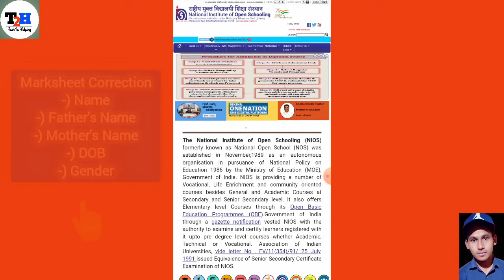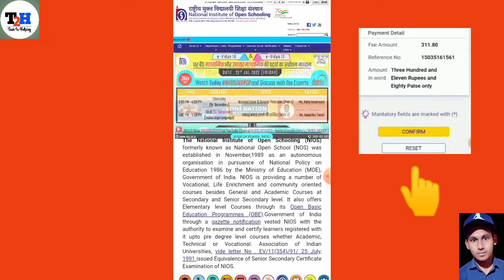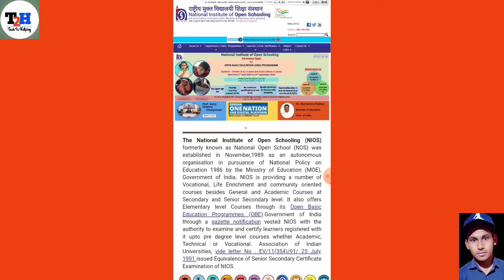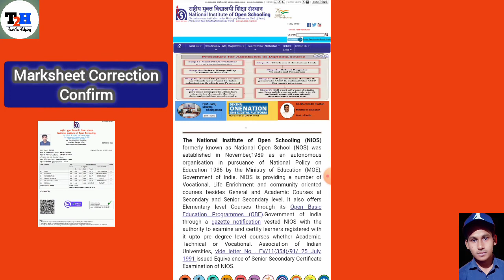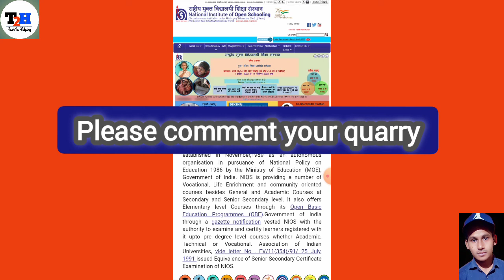Nios Certificate Important Questions?|Task Is Helping (NIOS)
This video is introduced to nios certificate important questions. If you are oder a nios marksheet then how much fees will you pay and when will marksheet come. As well as If you are applying for a nios passing certificate then how much fees you will pay. And if you are oder a nios provisional certificate then how much fees will be pay. And one more question who all students wants to know what is the nios certificate correction charge and how much time it will take to approval. All questions I try short out here lets start.

Your Questions
Note: If you want to get your documents by post an additional charges of Rs 50/- for each document may be added in above fees.
Fee for duplicate Marksheet = Rs 200/
Fee for duplicate Migration = Rs 200/
Fee for duplicate Provisional Certificate = Rs 200/
Fee for duplicate Pass Certificate = Rs 200/

(2)मुझे NIOS में Admission कैसे मिल सकता है? | How can I get admission in NIOS?👇👇